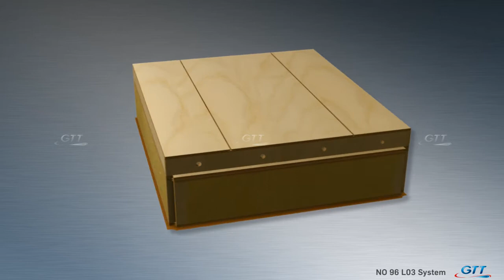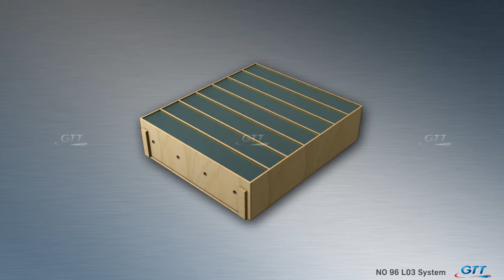GTT NO96 L03 Technology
In order to meet the requirements for an even better thermal efficiency, NO 96 L03 is proposed: within the usual NO 96 thickness, three layers of boxes are assembled, two with glass-wool and one with reinforced polyurethane foam (RPUF).